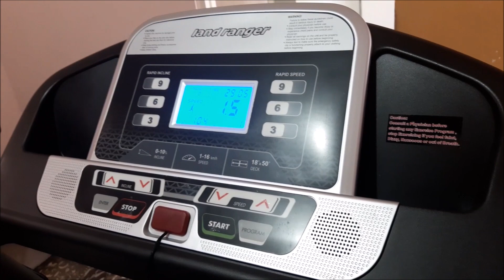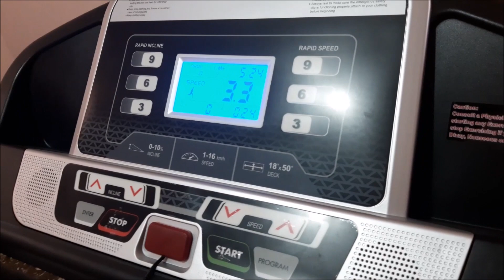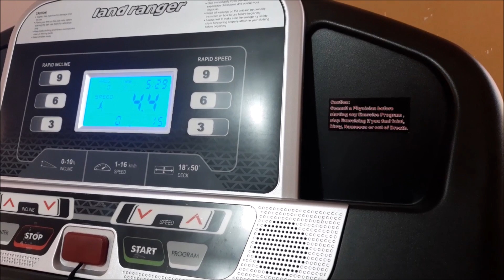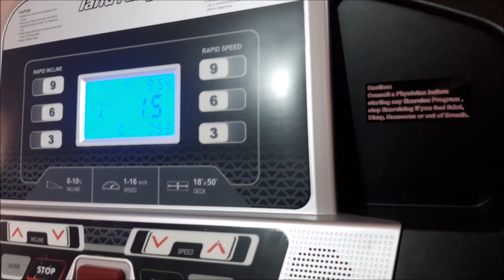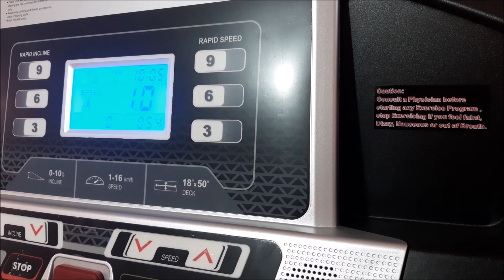Practicing On My Tredmill ( My Way )